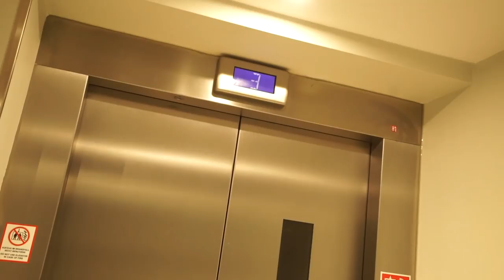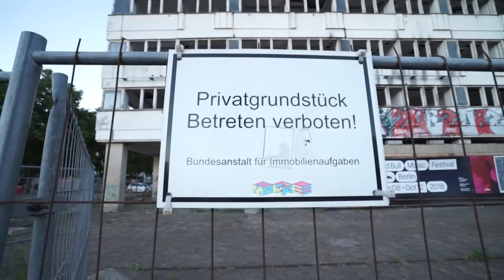NINGUÉM TEM CORAGEM DE ENTRAR NESSE PRÉDIO